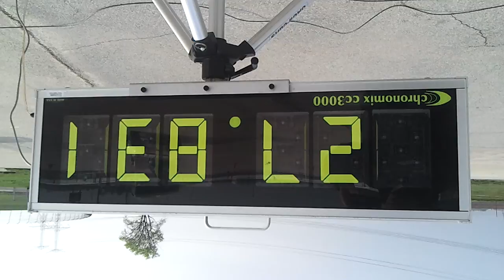Civic Si Autocross Run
My last run with my 2009 Civic Si coupe at the 2012 SCCA Learning Curves Autocross event.